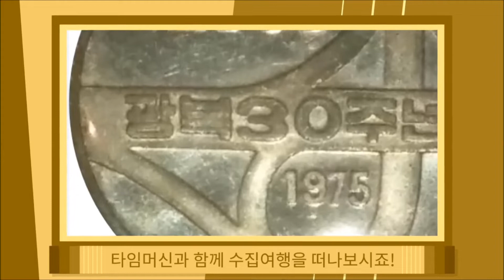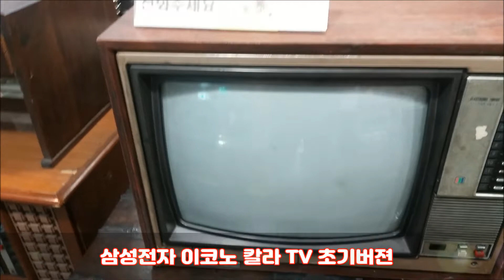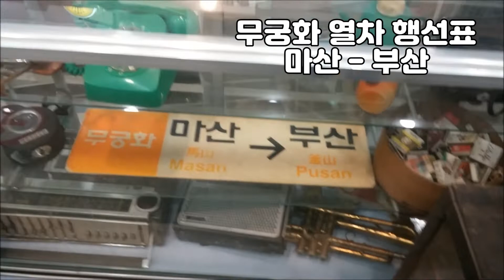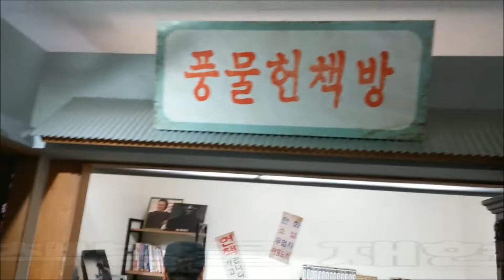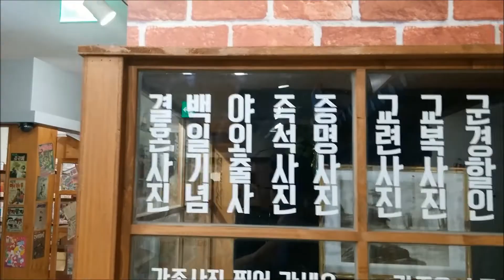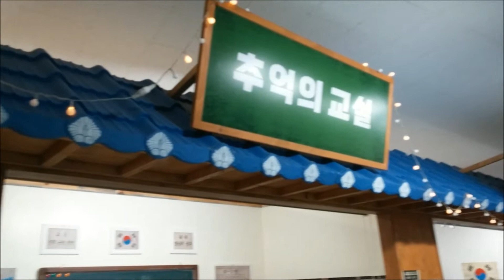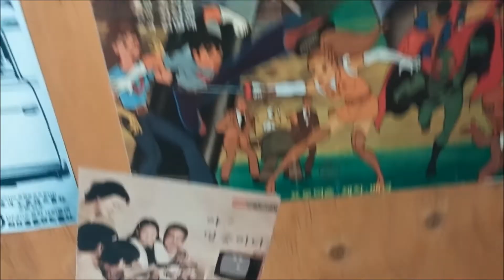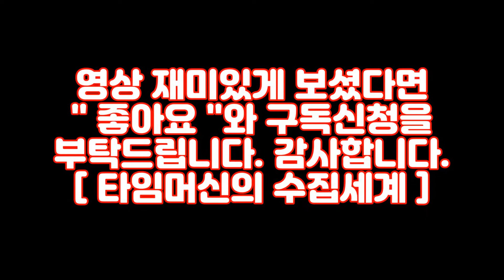타임머신의 투어링 [13] : 신설동 풍물시장 3탄 - 추억의 거리 Antique Market in Korea - The Street of Memories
안녕하세요?
[타임머신의 수집세계] 채널을 운영하고 있는  타임머신 입니다.

오늘은 신설동 풍물시장 3탄으로 풍물시장 센터건물 2층에 있는
추억의 거리로 여러분들과 함께 추억여행을 떠나 보겠습니다.

안녕하세요?  저의 닉네임은 타임머신입니다.

현재  유튜브에서 화폐수집의 전문 채널인 [ 타임머신의 수집세계 ]채널을 운영하고 있습니다.

저는 차별화된 수집전문 채널방송을 위해  화폐수집 뿐만아니라
기타 여러 분야의 각종 수집테마 및 근현대사 자료들을 20년간 수집활동을 통해서 축적한  수집 노하우와  수집과 관련한 전문적인 내용을 수집을 입문하는 누구나 쉽고 재미있게 시작할수있는  수집 전문가이드  방송입니다.

" 황제의 수집 "이라고 말하는 화폐수집은  어떻게 시작을 해야할지
막막하셨던  분들에게 좀더 쉽고 흥미롭게 시작할수 있는 가이드를 해드리도록 하겠습니다.

또한 화폐수집 에피소드 시리즈와 더불어 다양한 수집분야에
전반적인 수집 노하우등을 공개해서 수집문화의 저변확대에
길잡이가 되도록 노력하겠습니다. 감사합니다.

 -  타임머신 배상 -

타임머신의 수집세계 카카톡 오픈 채팅방 코너

타임머신의 다음커뮤니케이션 수집까페

타임머신의 비지니스 - 이메일주소

Hello?